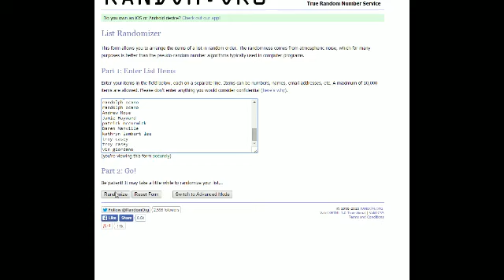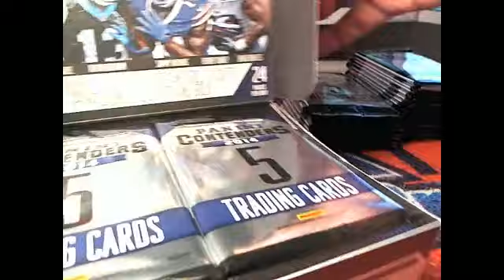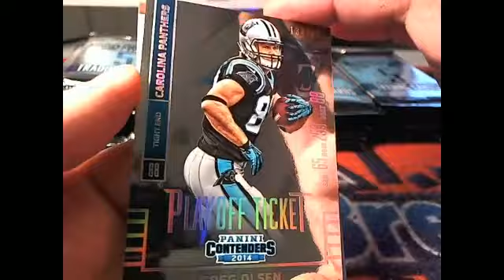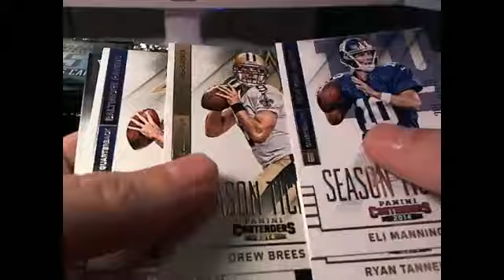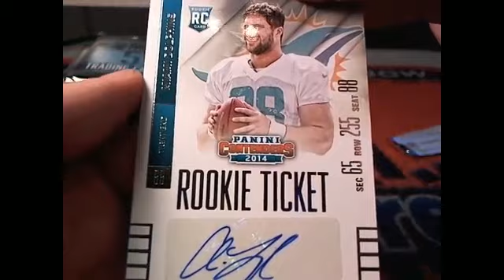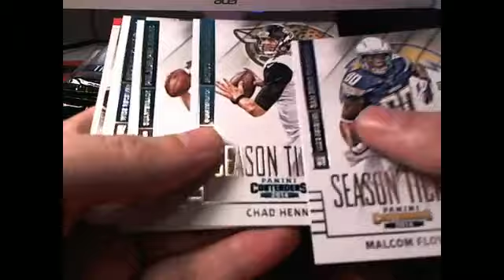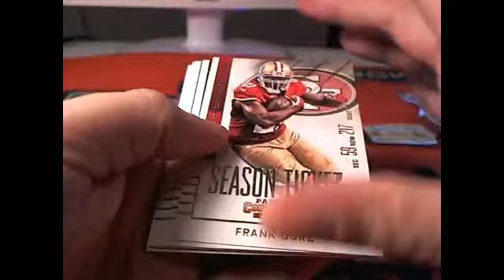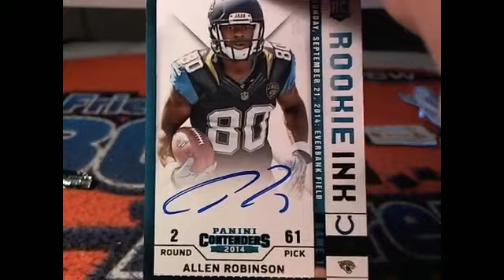2014 Panini Contenders Football Box 1818, 1819